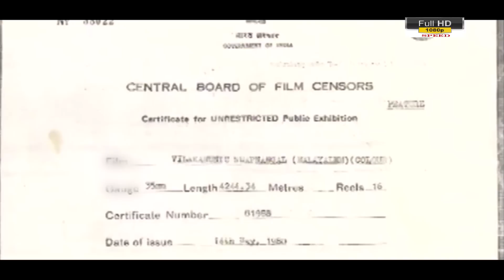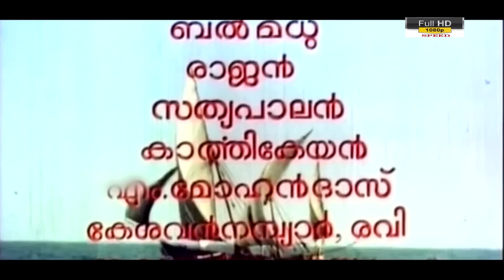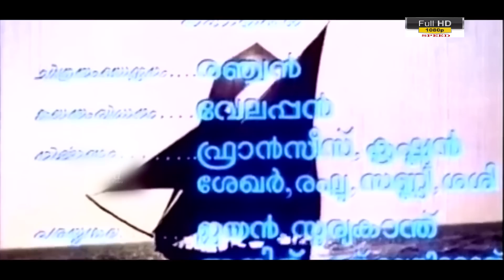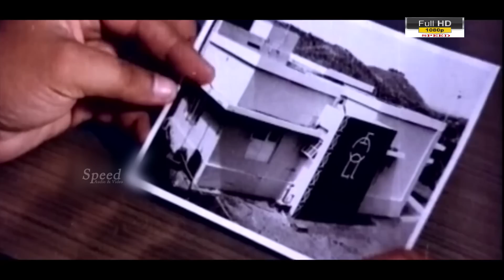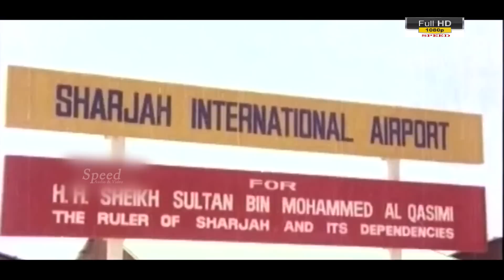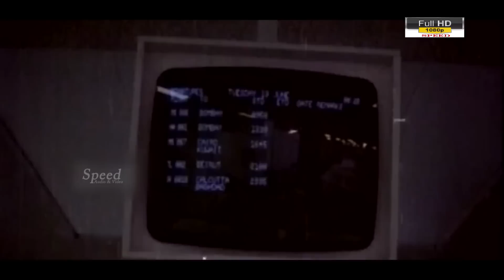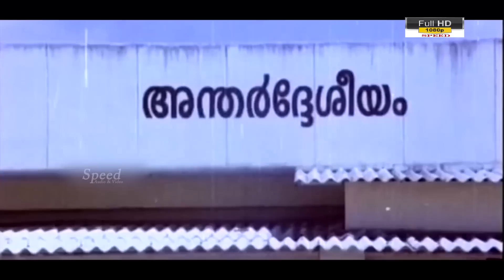Vilkkanundu Swapnangal | Malayalam Full Movie | Mammootty | Srividya |Sukumaran | Sudheer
Rajgopal decides to go to Dubai as an illegal immigrant hoping to find a secure job. There, he makes friends with others who are in a similar position.
Director: Azad
Cast :  Sukumaran,  Sudheer, Kunjandi, Mammootty,Srividya

Vilkkanundu Swapnangal